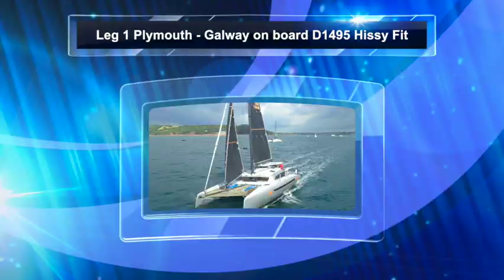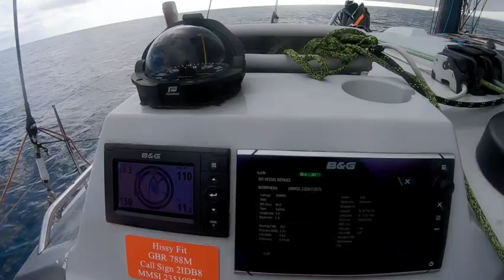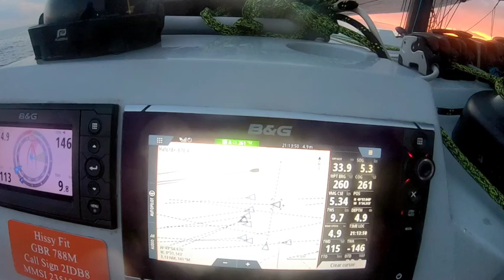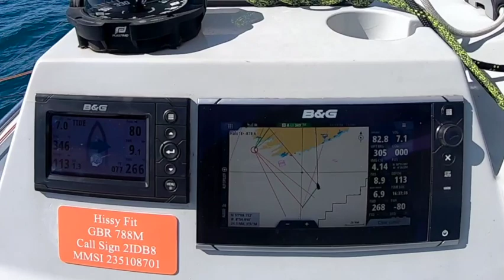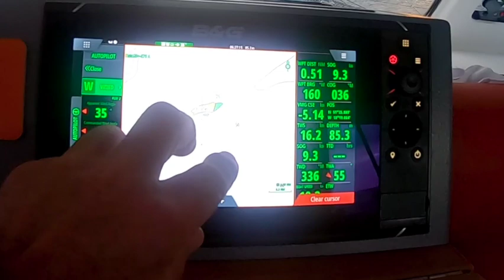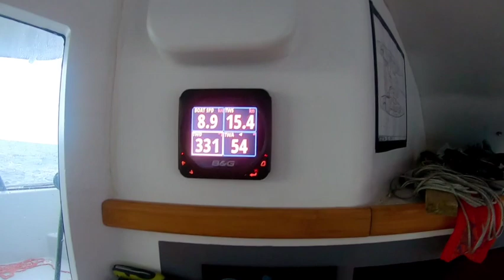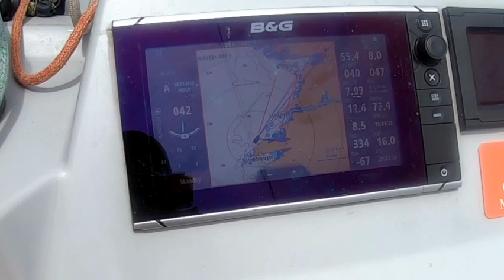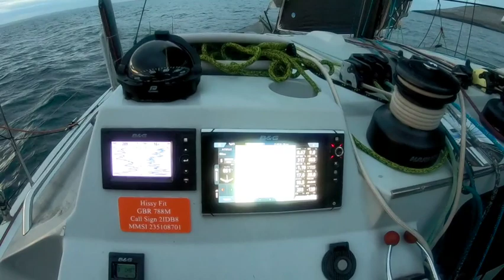UP CLOSE ON DAZCAT 1495 LEG 1 RACING TWO HANDED AROUND BRITAIN & IRELAND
Get on board Dazcat 1495 Hissy Fit for Leg 1 of the Royal Western Yacht Club Round Britain and Ireland.

As lead multihull in the two-handed race Hissy Fit features in the first video from on board. You get a great glimpse of life on board with Simon Biffa Baker and co-skipper and long-time sailing companion Dan Fellows. From crossing the start line to the day to day of the trip; beautiful views of sailing, sunsets and coastline, a tour of below decks and a few small hassles, the Dazcat Dolphins, an insight into the usually secret sail plans, and more…Until finally arrival at Galway, greeting the other boats as they arrive and going to the Gala…Great media thanks Hissy Fit!

Hissy Fit was launched in 2015 and has sailed many 1000s of miles including a previous RBI. For a boat that's podiumed so many times Hissy Fit is no bare bones race boat. She is actually a cruiser at heart and is kitted out with massive deep freeze, cabin heating, great sound system, TV, water maker...Everything needed for family holidays and longer distance sailing in full comfort, and always fast...

Sit back, crack a Guiness (or a coffee) and enjoy. Footage from the other boats coming soon.

Music with thanks @MusicforSport